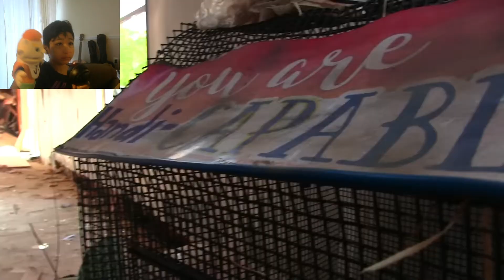Me and Junior React to SML Movie: Jeffy"s 20th birthday (REACTION)